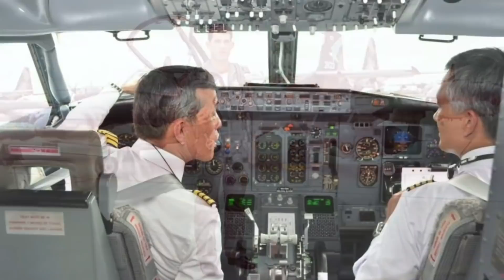9038 เพื่อนประยุทธ์แตก? ! เบื้องลึก พา สส.ใต้นับสิบแยกวง จนประวิตรเร่งเครียร์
Line  : vihok001